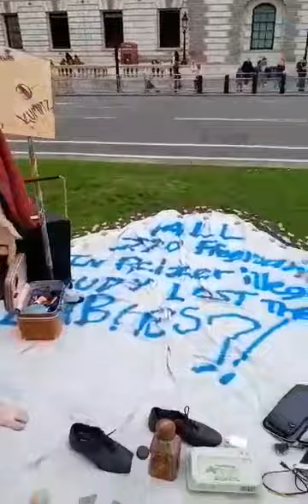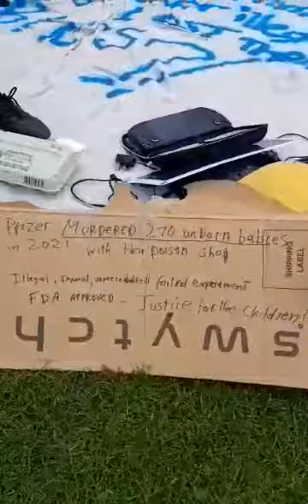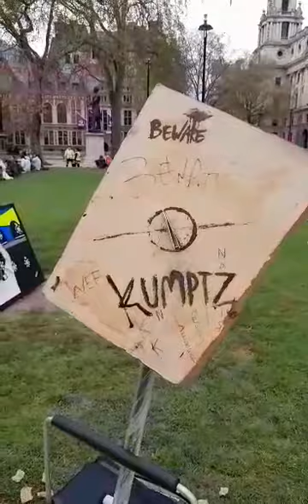Question for a Criminal Government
Mayday '23

Love&Gratitude